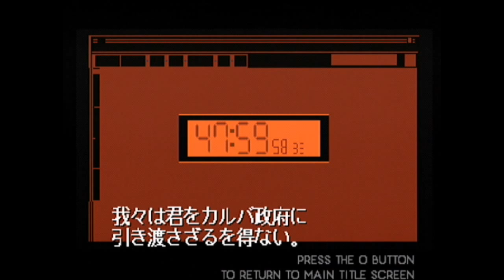タイムクライシス プロジェクトタイタン オープニング [GV-VCBOX,GV-SDREC]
TIME CRISIS PROJECT TITAN opening movie

タイムクライシス プロジェクトタイタン(TIME CRISIS PROJECT TITAN)
2001年4月26日発売

本体：PlayStation2(SCPH-70000)

接続：S端子(Separate)
NNEDI3：有効
フレームレート：30fps(エンコードによる)
Gamma：+100

撮影機材：アナ録 GV-VCBOX(ビデオキャプチャーBOX)

画質に関しては、GV-VCBOXから液晶を取り除いた廉価版であるGV-SDRECも同等。

アナレコ GV-SDREC(ビデオキャプチャーBOX)

[関連記事]

GV-VCBOX(I-O DATA)と3DO(FZ-10)の接続(S端子,コンポジット)による画質比較 #2 - GV-SDRECも同等

GV-VCBOX(I-O DATA)の接続方法(S端子,コンポジット)による画質比較 - GV-SDRECも同等

GV-VCBOX(I-O DATA)のレビュー - GV-SDRECも画質は同等